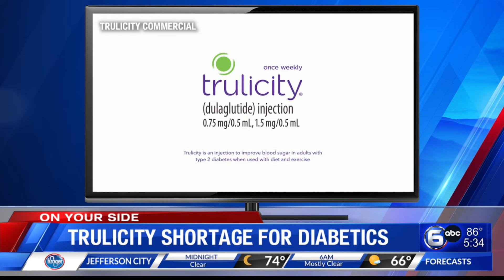Trulicity shortage for diabetics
It’s hard to watch TV these days without seeing an article or ad praising weight-loss wonder drugs. Some of these drugs, like Trulicity, are approved to treat type 2 diabetes. One East Tennessee diabetic shared that she cannot get her prescription filled for Trulicity as her specific dosage is on backorder.